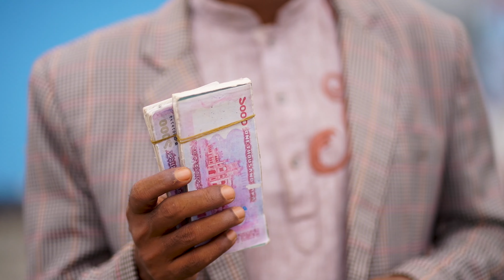দুই চুমুতে চার লাখ, বেডে গেলে দশ লাখ! অতঃপর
জীবন বদলে দেয়া শর্টফিল্ম
Juwel Enter10